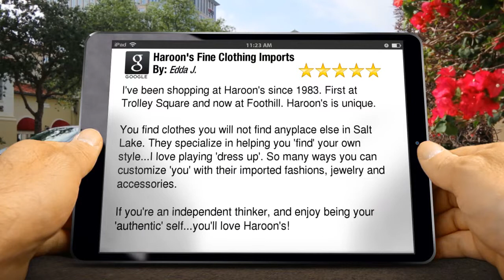Haroons Boutique Clothing Foothill Village Impressive Five Star Review by...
Haroons Boutique Clothing Foothill Village is an enchanting boutique specializing in imported women’s clothing, jewelry and accessories. We concentrate on up-to-date fashions that are timeless rather than trendy. We would love to have you come and play dress up.  We'll help you find your dream dress, or that perfect come-hithery top to go with your jeans. Haroon’s becomes you!

Haroons Boutique
Foothill Village
Fine Clothing Imports
        1326 Foothill Drive, Suite A
        Salt Lake City Utah
        84108